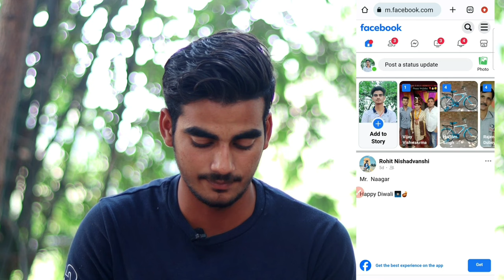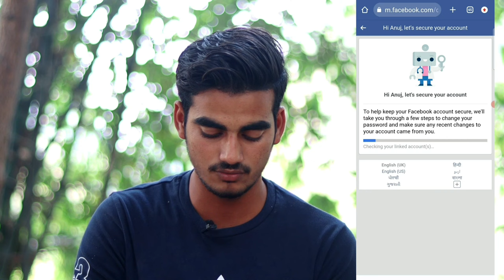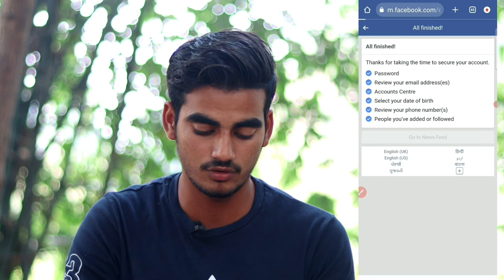facebook gmail remove problem solved | you cant make this change fb gmail delete problem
Hello guys
Today in this video we talk about facebook gmail remove problem you can't make this change at the moment

●( Your queries )

facebook gmail remove problem
facebook gmail romove you can't make problem